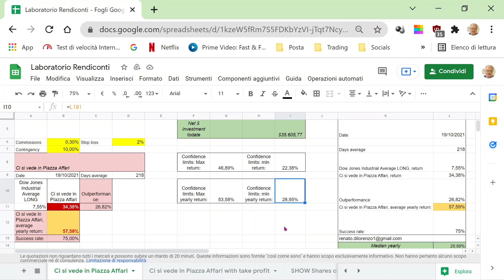39 Renato Di Lorenzo 2021 10 20 Ci si vede in Piazza Affari ESTRATTO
Il portafoglio specializzato sulla Borsa di Milano sta andando sontuosamente.
Si tratta di un meccanismo REPLICABILE (!!!) da chi desidera seguirlo